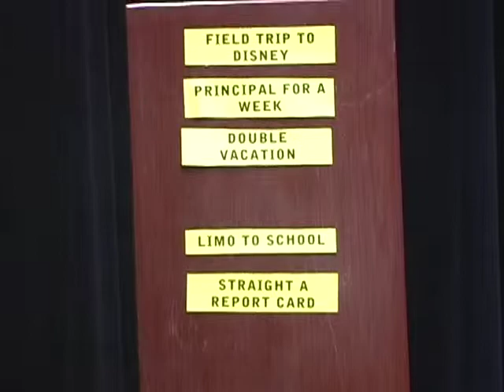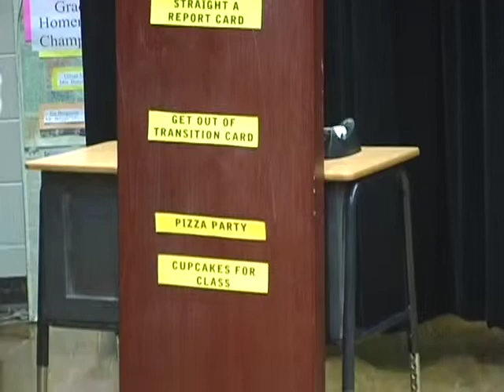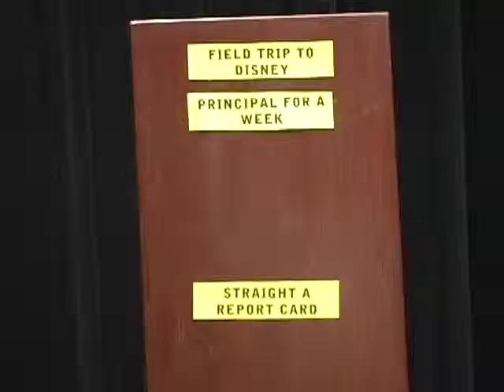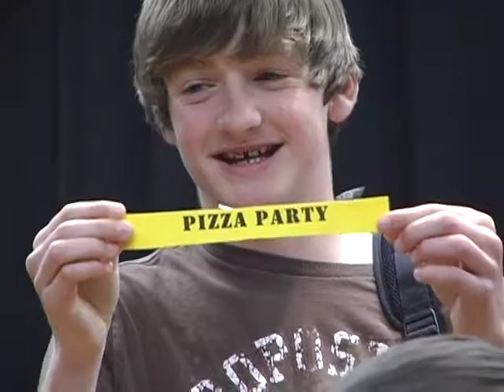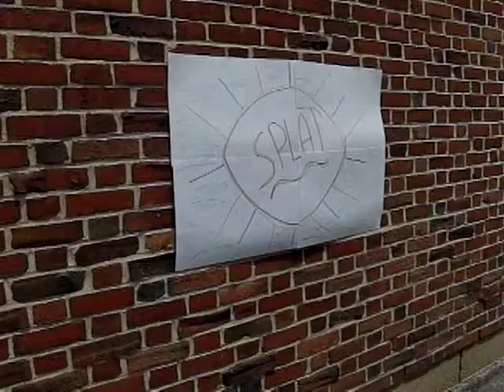Episode 16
Morse pond school's weekly tv show